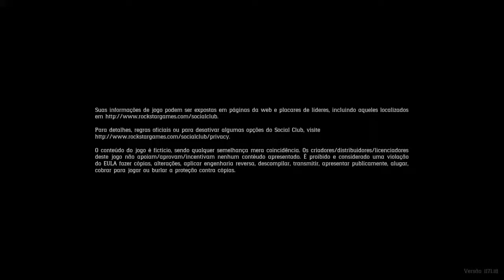Red Dead Redemption 2 "Story mode part 16" PS4 Share